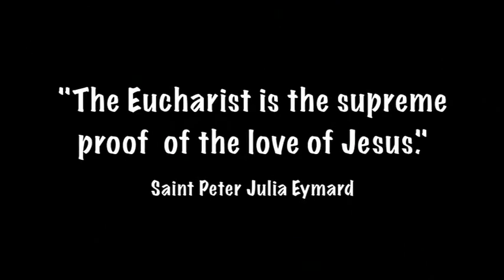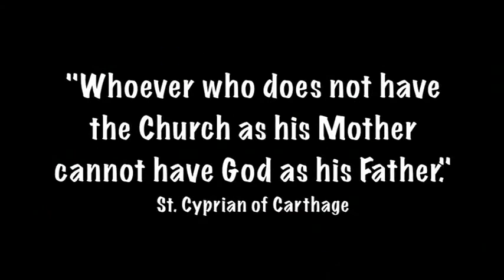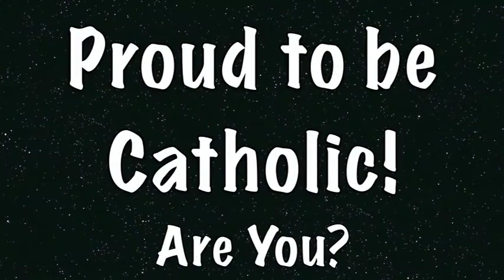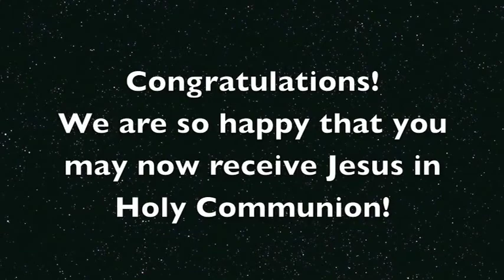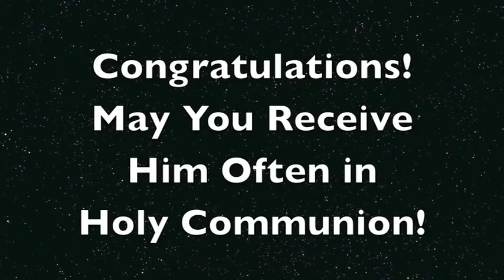FIRST HOLY COMMUNION 2012